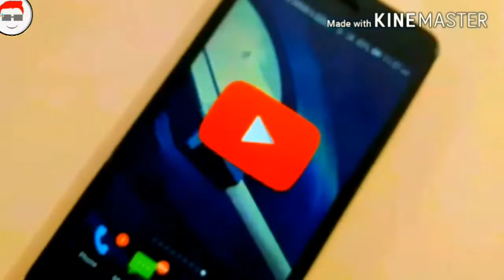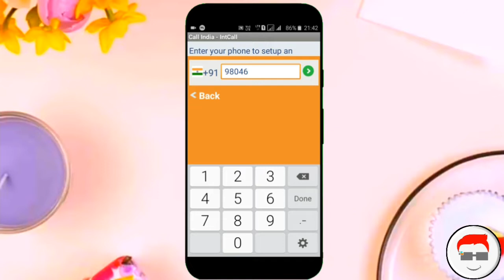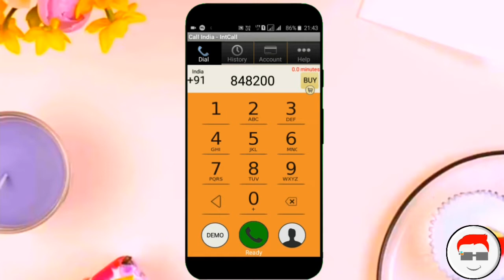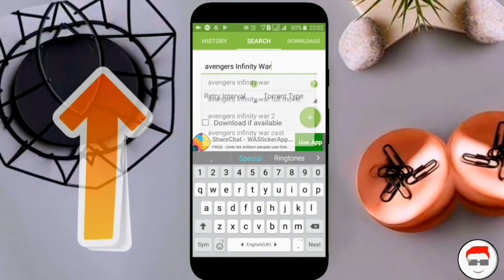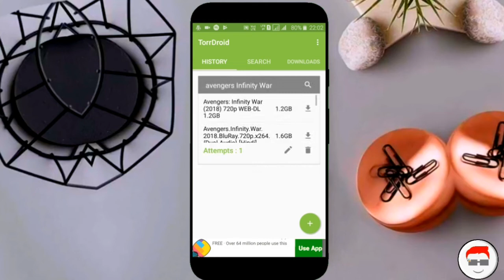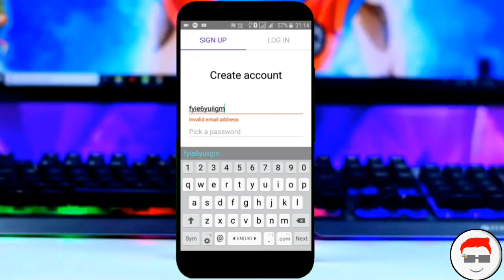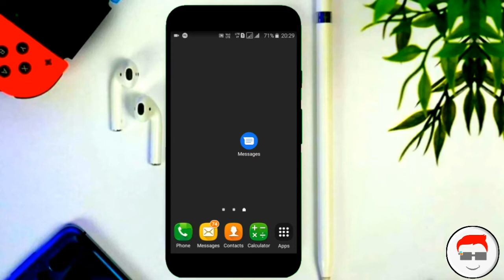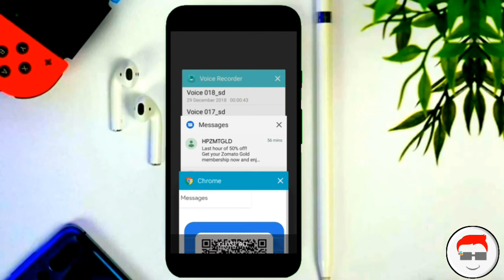Top 5 Hacking Or Illegal Application Available In Playstore | Fresh/New Application's List Of 2019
HEY AND WHATSAPP GYS. I AM YOUR HOST AND DOST Techno Arnab

Top 5 Hacking/illegal App In Playstore 2019

©Techno Arnab - 2018